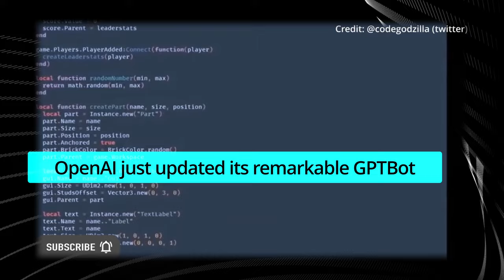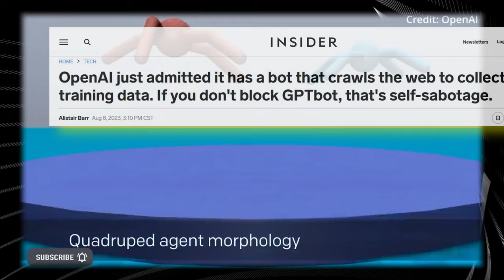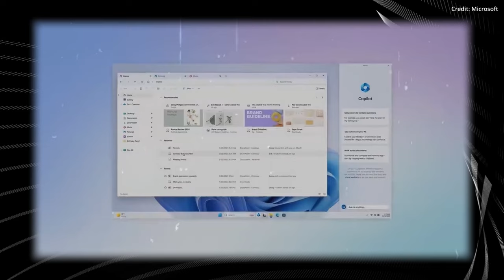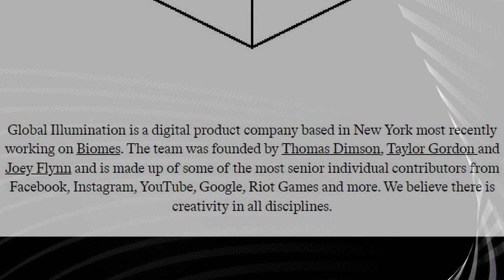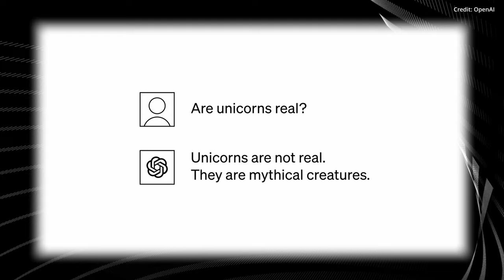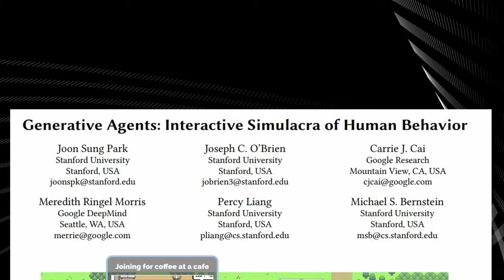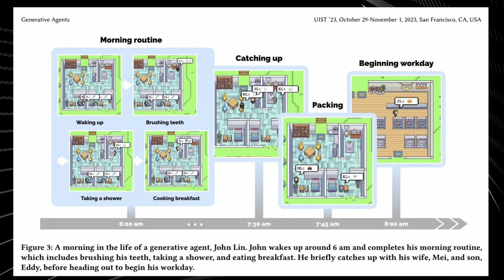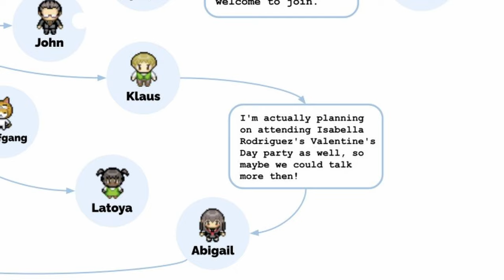GPT5 IS NOW ON + OpenAI Unveils GPT-Bot & Online Gaming To Future AGI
- GPT5, the newest iteration in OpenAI's series of advanced language models, has stirred the AI community with the latest enhancements to GPTBot, a sophisticated web crawler that gathers knowledge from the internet while respecting user privacy. GPT5's potential to bridge the gap to Artificial General Intelligence (AGI) has sparked debates, as some reports hint at its capabilities in text and speech becoming indistinguishable from human outputs. Additionally, OpenAI's trademark application for GPT5 highlights its software advancements in linguistic processing and neural networks.

AI news timestamps:
0:00 Intro
0:33 OpenAI's GPT web bot
2:02 Is AGI on the way?
3:06 GPT5 trademark
3:39 OpenAI's acquisition
5:07 AI Town game
7:08 Future implications